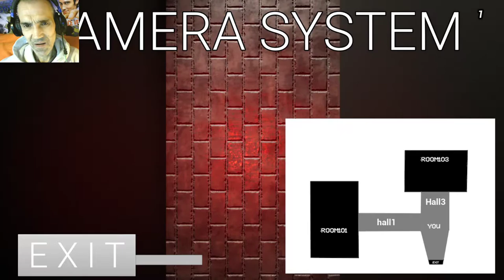08/15 UNREAL ENGINE SCHROTT 😜 | T.A.N: THE SURVIVAL | ROSTI'S MIESE FNAF FANGAMES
Wenn du mich unterstützen willst :
T.A.N: The Survival